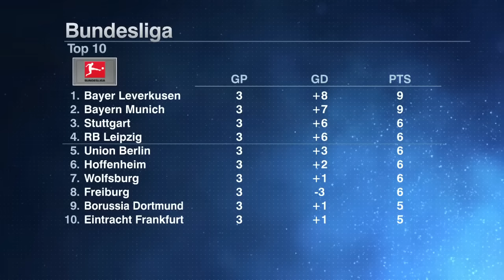Thomas Tuchel is ‘not a fan’ of Matthijs de Ligt? | ESPN FC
ESPN FC’s Kay Murray, Shaka Hislop, Craig Burley and Jan Aage Fjortoft preview Friday’s Bundesliga match between Bayern Munich and Bayer Leverkusen. They also discuss the report that Bayern manager Thomas Tuchel is “not a fan” of Matthijs de Ligt.